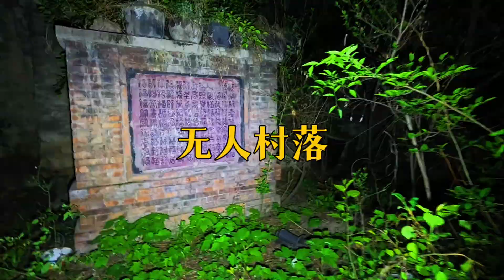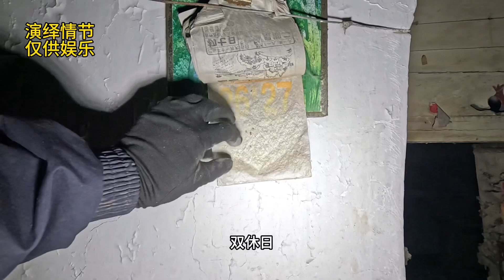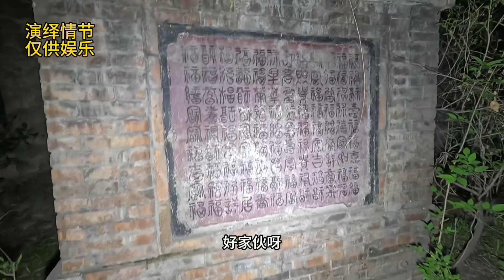探访深山无人村落，感慨时光飞逝，请珍惜我们的美好生活吧